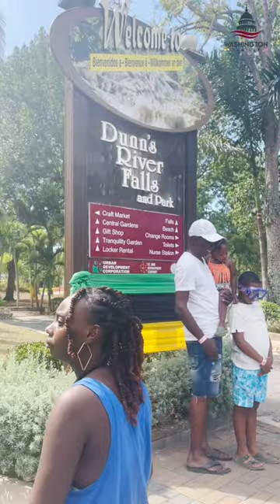🇯🇲 Jamaica Resort Atrocities 🇯🇲 அருவி 💢💥 USA Tamil Vlogs ❤️